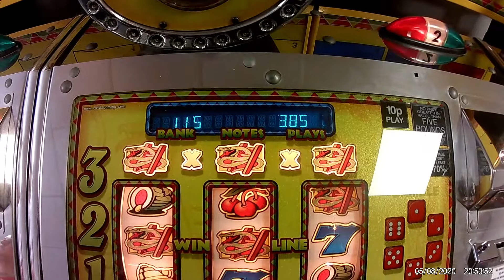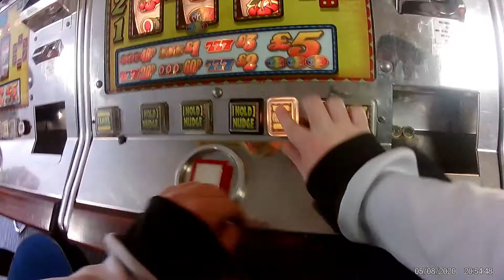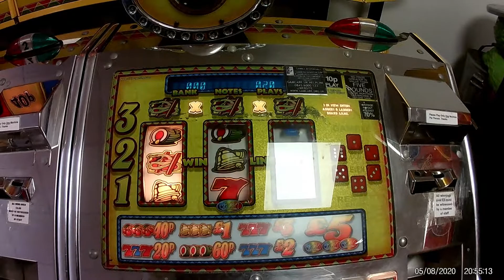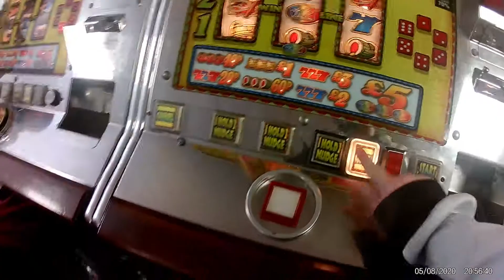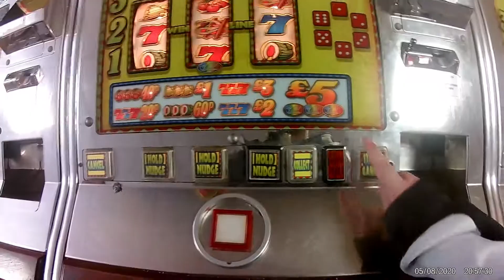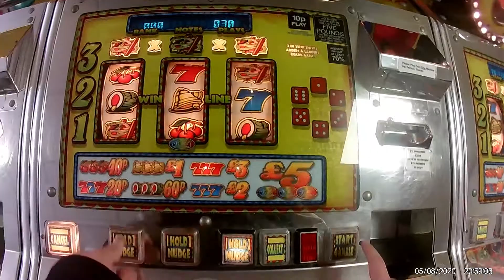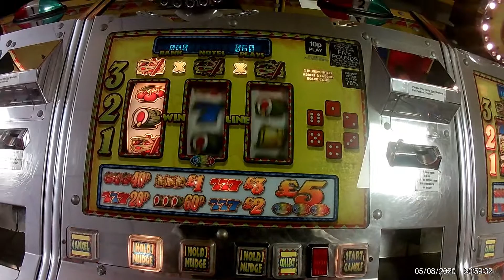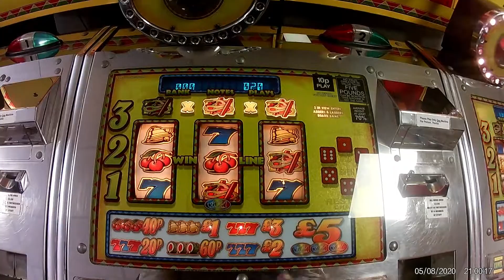Snakes and ladders slot machine jackpot 2x